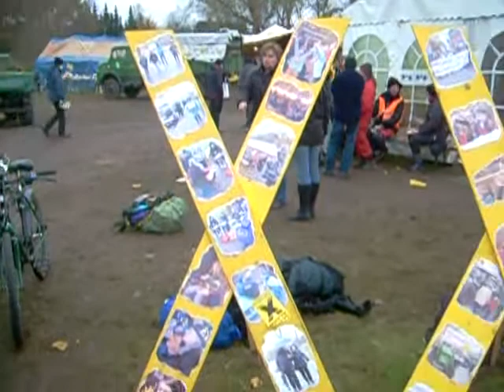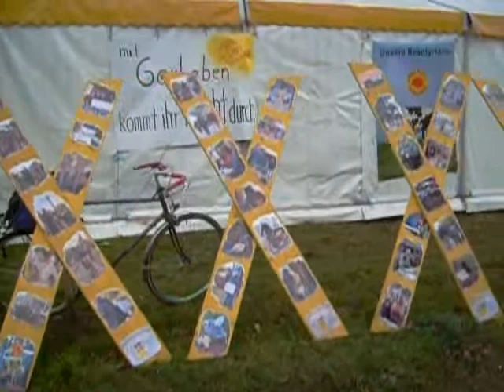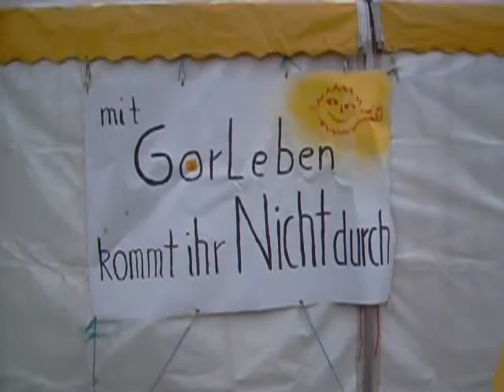Glück und gesundes Leben kann's mit Atomkraft nicht geben!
Dannenberg auf dem Gelände an der ESSO Tankstelle während des Castor-Transports